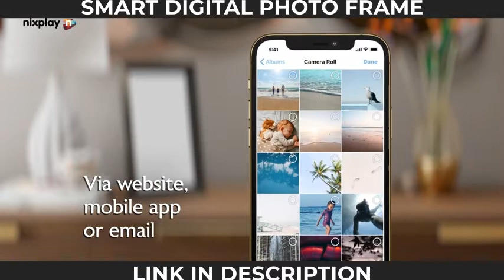Smart Digital Photo Frame with WiFi (W10F)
Nixplay 10.1 inch Smart Digital Photo Frame with WiFi (W10F) - Black - Share Photos and Videos Instantly via Email or App

PRODUCT DESCRIPTION:
✅ AMERICA'S TOP SELLING DIGITAL FRAME: Trusted by over 2.5 million Nixplay customers. Make it easy for you and even easier for Grandma – with Nixplay you can send photos and video clips direct to your family's living rooms, privately.
✅ NIXPLAY DESIGN: Wall Mount or Tabletop, Portrait or Landscape our frames can be easily positioned any way you want, and your content will automatically rotate. niX-SenseMe is our smart sensor that wakes the frame when you're in the room and sleeps the frame when you're not.
✅ FAMILY FOCUSED SOFTWARE: niX-FamilyCircles allows you to create fun playlists that everyone can contribute to celebrate and relive weddings, graduations, birthdays, and family holidays. Nixplay's Printed Gift Store allows you to get your photos printed on various accessories and delivered to you or your friends and family.
✅ RELIVE AND CELEBRATE MEMORIES: Nixplay’s niX-Spectre HD IPS Display is engineered to deliver the widest possible viewing angle, while still maintaining crisp and vibrant color reproduction of your photos and videos.
✅PRIVATE, SECURE & TRUSTED: Our Customer Service team is here to help should you have questions about your Nixplay Smart-Frame; We have millions of happy users. We can reach us through phone, email, or chat. Nixplay's frame and App interface are available in English, German, French, and Japanese.